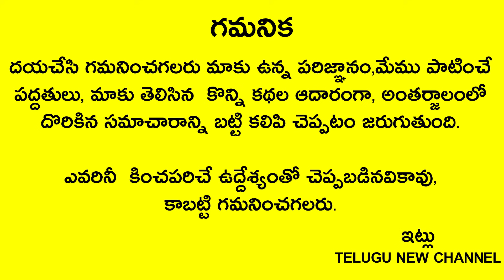రేపు త్రయోదశి,బుధవారం ఏం చేయొద్దు ఈ 4ప‌దాల మాట పలకండి చాలు జీవితం మారి కుభేరులవుతారు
Telugu New